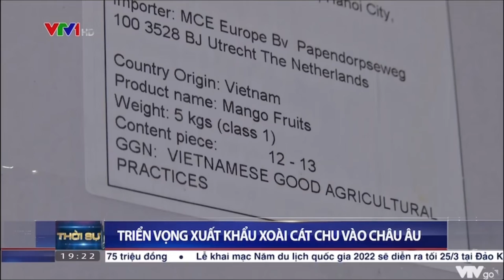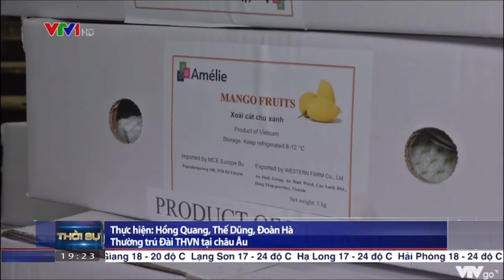Xuất khẩu nông sản Việt vào Châu Âu | Xoài Cát Chu Kiên Giang | 28/2/2022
Nguồn: VTV1 Thời sự 28/2/2022